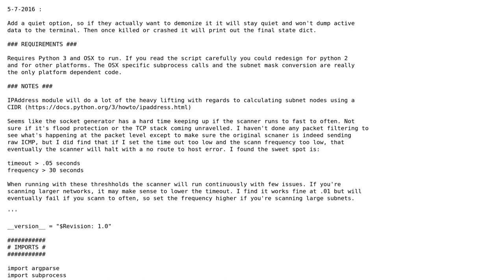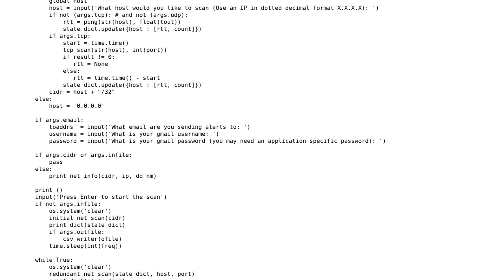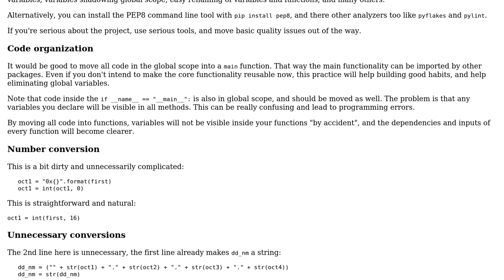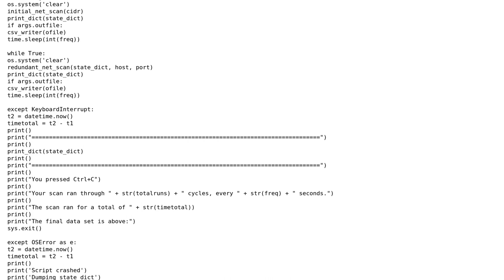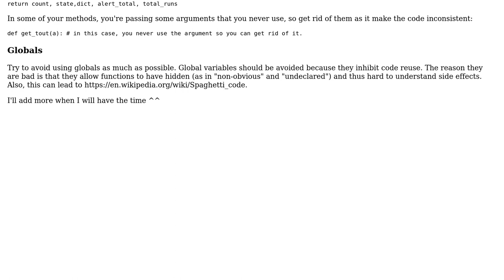Python 3 NetScanner Daemon (2 Solutions!!)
Python 3 NetScanner Daemon

With thanks & praise to God, and with thanks to the many people who have made this project possible! | Content (except music & images) licensed under CC BY-SA | Music | Images & others | With thanks to user janos user Grajdeanu Alex user Chris Gleason user 200_success and the Stack Exchange Network Trademarks are property of their respective owners. You are responsible for your own actions.